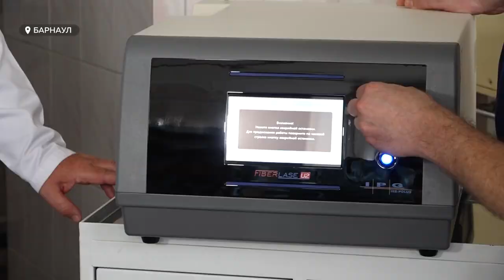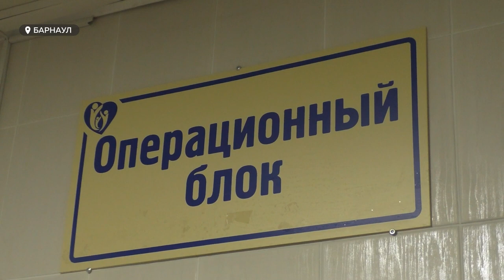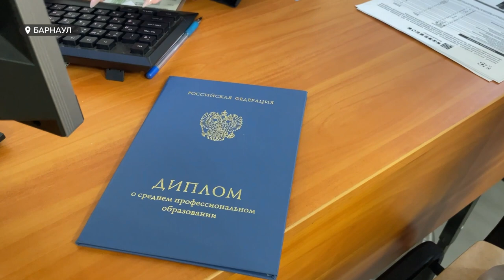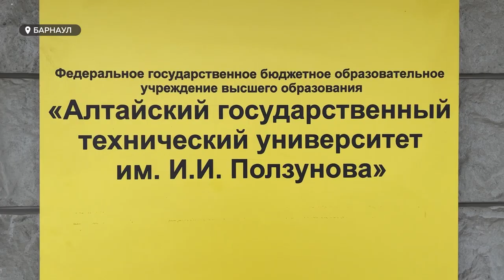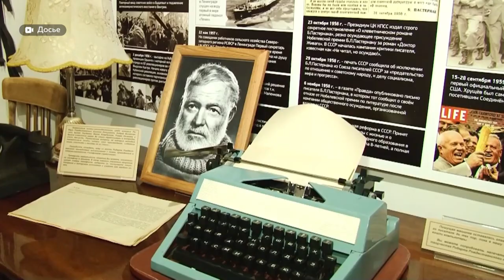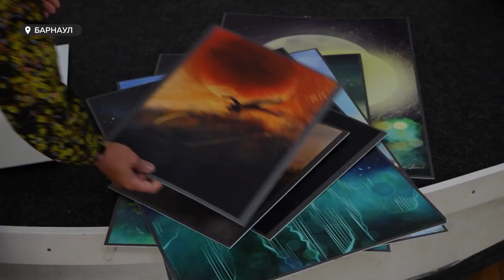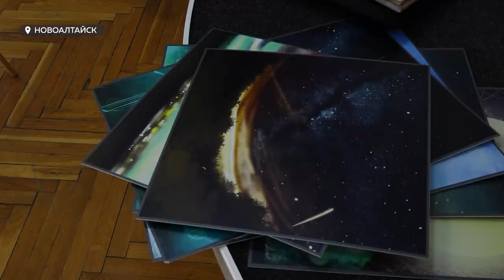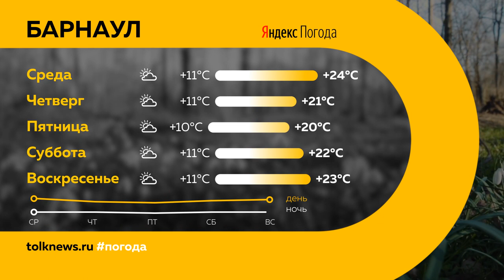"День с Толком". 20.06.2023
Смотрите в выпуске:

00:00 Анонс
00:50 Жителей Егорьевского района Алтайского края эвакуируют
02:20 Как барнаульский Затон переживает паводок
04:25 В поселке Октябрьский запустили дополнительную скважину
05:22 ВТБ передал алтайскому Центру охраны материнства и детства уникальный аппарат
08:21 В вузах Алтайского края стартовала приемная кампания
12:00 На барнаульском ипподроме стартовали соревнования по троеборью
14:23 Стартовал фестиваль Роберта Рождественского
14:57 Художница с необычной фамилией нашла вдохновение на Алтае
17:17 Погода